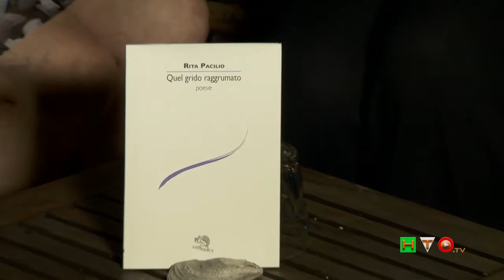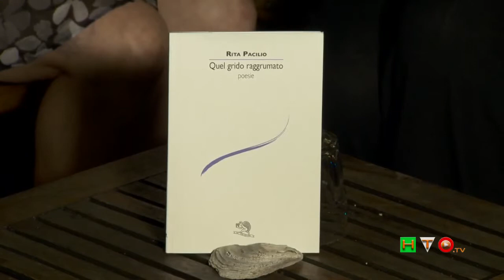Donne con la Penna, 3a Ed. - Intervista a Rita Pacilio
Tre donne, tre poetesse, tre stili diversi, legate da un leit motiv: la passione. Dalla poesia legata a momenti di vita passata di Matilde Vittoria Laricchia con la sua opera prima "Non ci sono foto ma qualcosa è rimasto", Punto e a Capo Editrice, alla poesia 'aggressiva', 'guerriera' di Rita Pacilio con la sua raccolta "Quel grido raggrumato", La Vita Felice Editore, passando per la poesia di vita quotidiana e riflessiva di Cinzia Marulli nella sua ultima fatica letteraria "Las mantas des Dios" (Le coperte di Dio), Edizioni Progetto Cultura.
E' iniziata così, domenica 29 Giugno presso l'OpenBar AltaMarea sul lungomare di Ostia Lido, la terza Edizione di 'Donne con la Penna', rassegna di scritture tutta al femminile, ideata dalla poliedrica scrittrice e giornalista Manuela Minelli. Maratona estiva che vede come protagoniste otto donne, otto sensibilità femminili, e cinque stili letterari diversi: si è iniziato  dalla poesia che ha visto come protagoniste Matilde Vittoria Laricchia, Rita Pacilio e Cinzia Marulli, si passerà al romanzo storico della giornalista Cinzia Tani, per virare verso i racconti della stessa Manuela Minelli , veleggiando verso il fiabesco di Daniela Scopigno, planando con il thriller psicologico di Paola Picciocchi per atterrare con la narrativa di  Simona Bertocchi a conclusione della circumnavigazione di questo caleidoscopico universo 'in rosa'. Colonna sonora, rigorosamente dal vivo, eseguita con maestria dal maestro Giuseppe Natale che con la sua chitarra ha creato un'atmosfera di gradevole informalità frazionando la lettura delle loro poesie da parte delle tre autrici con intermezzi in perfetta sintonia con le Poesie declamate.
A moderare la serata Diana Battaggia, direttore editoriale de La Vita Felice, che ha saputo scandagliare l'animo delle sue ospiti, ha messo in evidenza il loro spirito e la loro anima cosicché, i numerosi spettatori intervenuti, potessero meglio 'leggere' fra le righe dei loro scritti.
Insomma, un appuntamento assolutamente da non mancare per tutti gli appassionati di libri, di scritture, di  letture che potranno così avere un gradevole aperitivo di esempi di stili tutti coniugati al femminile. Sei incontri, tutti le domeniche alle ore 20.00 , a partire dal 29 Giugno fino al 6 Agosto.
Prossimi appuntamenti:
Dom. 6 Luglio - Romanzo storico con la scrittrice e conduttrice tv Cinzia Tani e l'ultimo suo libro "Storia di Tonia"; accompagnamento musicale Carlo Leoni;
Dom. 13 Luglio - Racconti con la scrittrice e giornalista Manuela Minelli e la sua ultima fatica letteraria "Femmine che mai vorreste come amiche"; accompagnamento musicale di Giuseppe Natale
Dom. 20 Luglio - Favole con Daniela Scopigno ed il suo libro "Ho voglia di raccontarti una storia"; accompagnamento musicale di Francesca Patti;
Dom. 27 Luglio - Thriller Psicologico con Paola Picciocchi e la sua "Indagine dell'anima"; accompagnamento musicale di Francesca Patti:
Dom. 3 Agosto - Narrativa con Simona Bertocchi e la sua "Lola Suàrez"; accompagnamento musicale di Giuseppe Natale
Un modo nuovo di raccontare i diversi generi letterari e le Donne, in riva al mare, con la brezza marina che ci accarezza il viso, buona musica e la compagnia di amiche che hanno tanto da raccontarci.